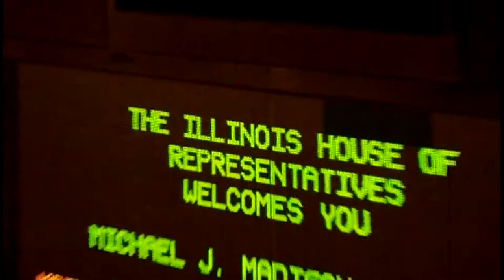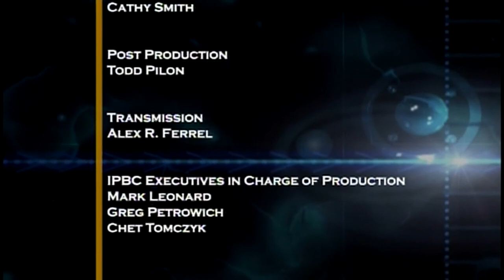Pension Reform Bill Update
The Illinois Senate this week passed a union-backed pension reform bill on a 40-16 vote but the measure's fate is uncertain in the Illinois House where that chamber had earlier passed its own plan to solve the state's public employee pension crisis.

Capitolfax editor and publisher Rich Miller leads of the program followed by a newmaker interview with House Republican Leader Tom Cross about the week's headlines under the Capitol Dome.  Later, an in-depth discussion about the competing pension reform plans with Senator Linda Holmes (D) Aurora, who helped negotiate the Senate's pension bill, Aurora and Rep. Darlene Senger (R) Naperville, the Republican Spokeswoman on the House Personnel and Pensions Committee.